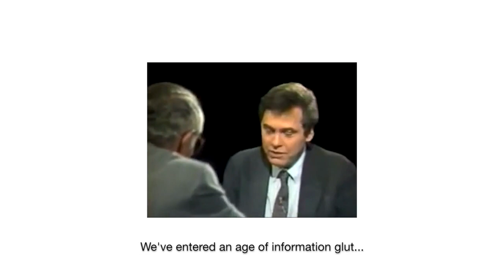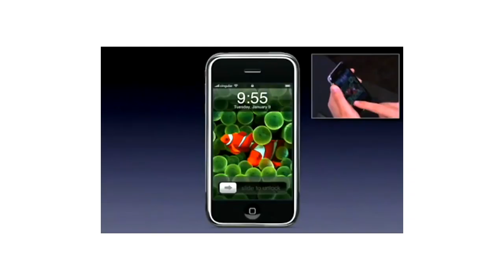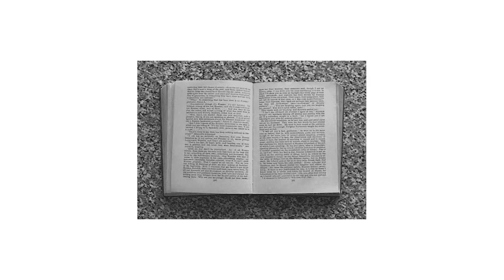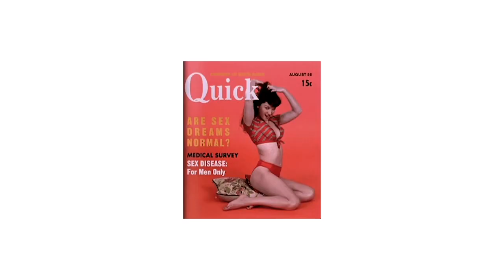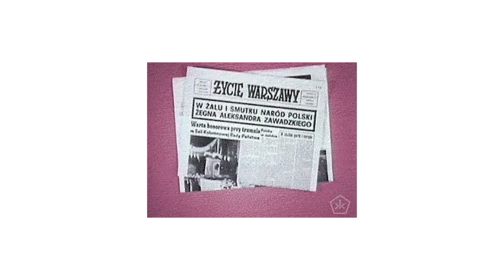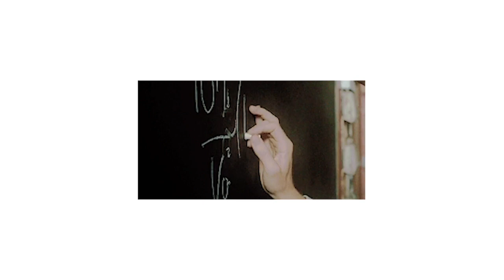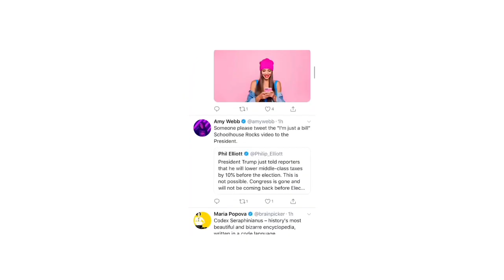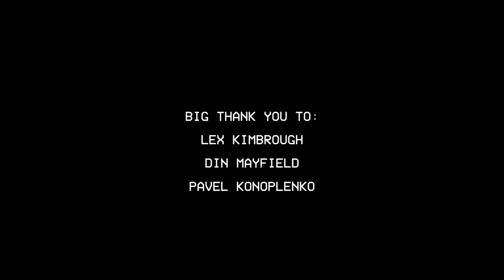Attention For Sale: A Mini-Documentary (ATTN4$)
Advertisement business models that exploit our natural vulnerabilities to harvest attention just for attention’s sake, threaten the integrity of everyday life because they deteriorate the collective attention span which we need in order to live meaningful lives. Listen to author + artist, Alex Wolf, discuss how attention being for sale is changing our society.

To read more about what I would've added to this documentary,